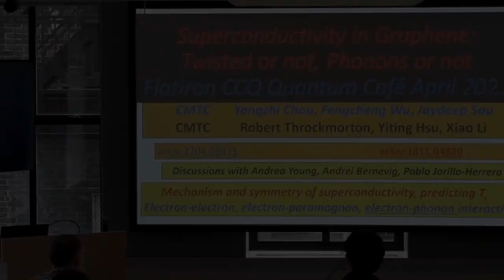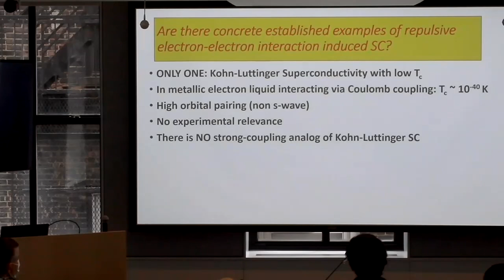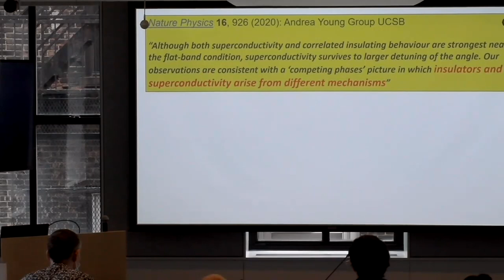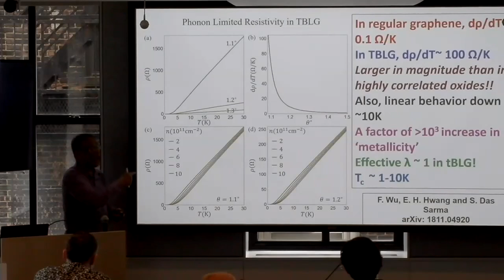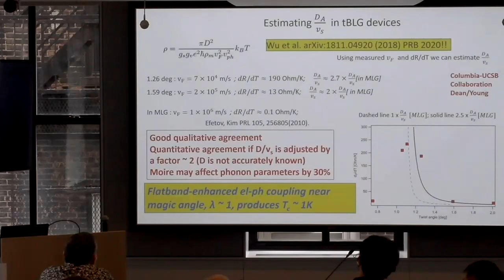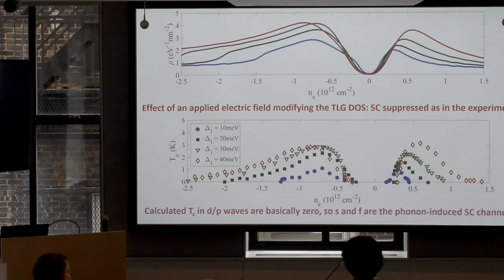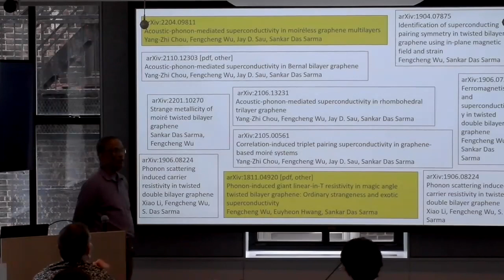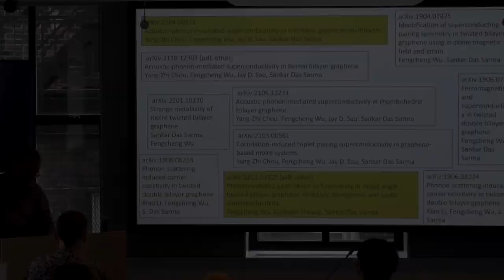Sankar Das Sarma - Superconductivity in Graphene: Twisted or not & phonons or not (April 26, 2022)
Semiconductor moiré materials provide a physical realization of the Kane-Mele-Hubbard model for studies of the combined effects of non- trivial band topology and strong electronic correlations. In this talk, I will discuss the rich electronic phase diagram of the Kane-Mele-Hubbard model realized in AB-stacked MoTe2/WSe2 moiré bilayers. In particular, I will discuss the emergence of the quantum spin Hall and the quantum anomalous Hall effects, the realization of the Haldane model, the nature of the Chern insulators, and, if time permits, a metamagnetic quantum phase transition between different intervalley coherent states. More details